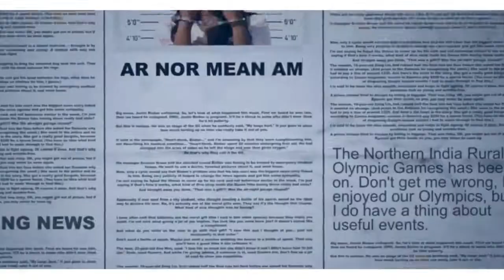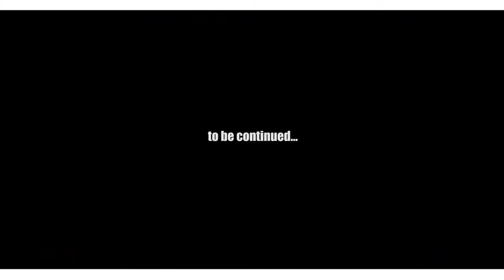Rozzy_-_Ar Nor Mean Am (Official Video)